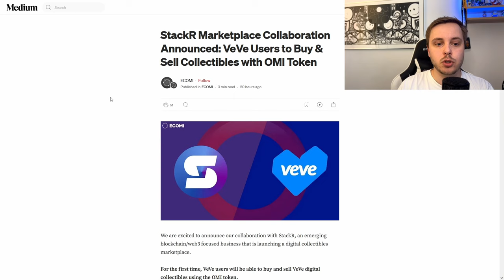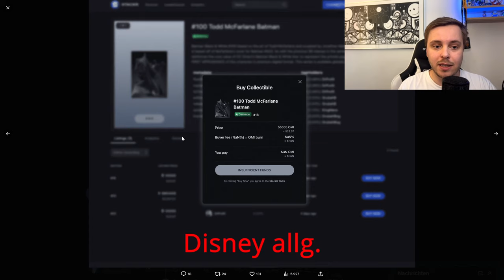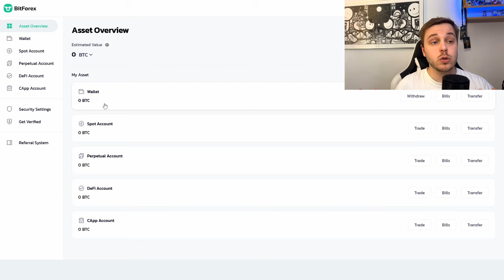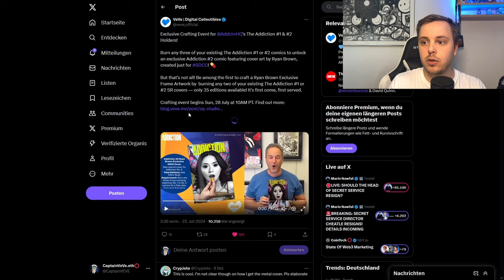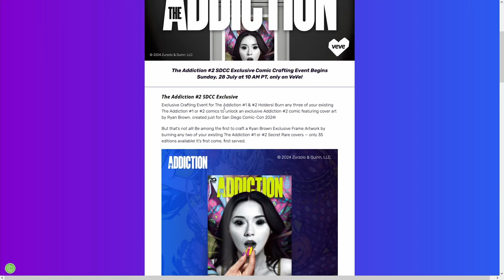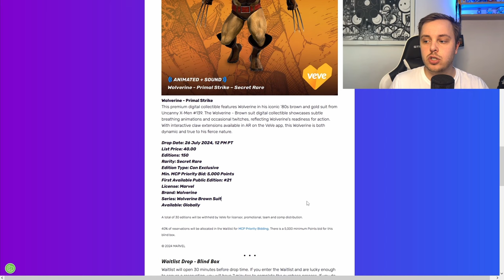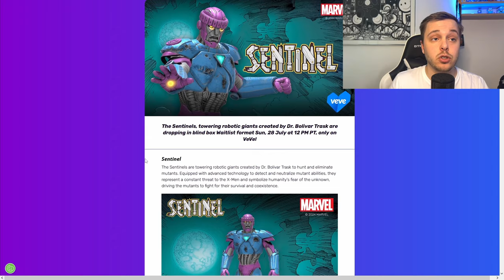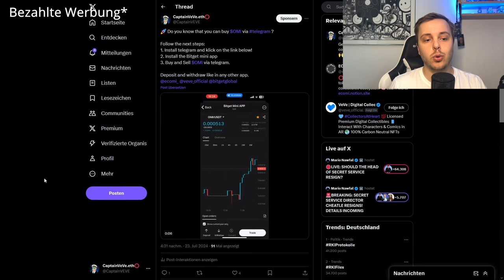OMI to NFT kommt! | Bitforex ist wieder Live! | VeVe deutsch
↪️ OMI to NFT geht in die erste Beta Test Runde und Bitforex ist wieder Live. Außerdem schauen wir uns alle bevorstehenden Drops ganz genau an!